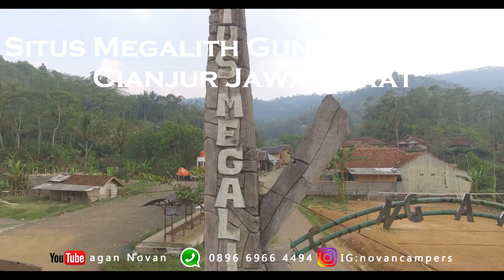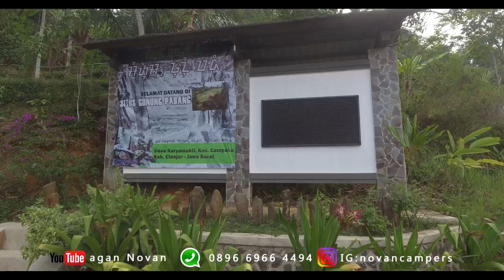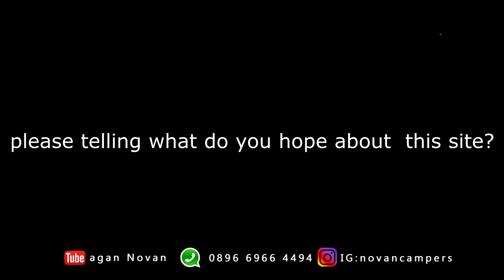Cianjur || Situs Megalith gunung padang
situs megalith gunung padang yang terletak di kab cianjur jawa barat ini adalah merupakan situs batu tertua di dunia. peninggalan sejarah dari zaman batu.seperti apa situs nya itu sendiri saksikan video nya sampai selesai ya biar pengetahuan sejarah kita akan bertambah banyak guys.

Host              : aganNovan
edit                : aganNovan
drone pilot    : aganNovan